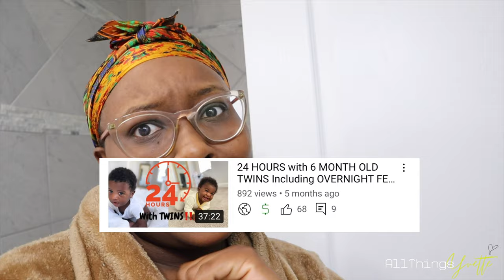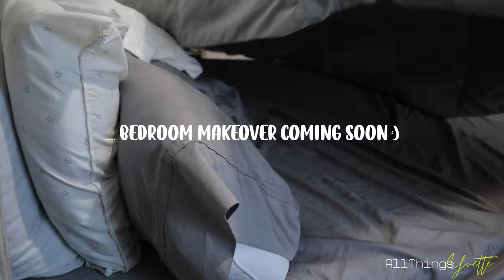24 Hours with 1 YEAR OLD TWINS - Day In The Life With Twins | 2022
Hey Hey ATY GANG 🤟🏾,

Sorry for not uploading yesterday ! This video took forever to upload ! But now Its up and Its stuck ! 😂🥴 so here we are with another 24 Hours with Twins but this time 1 year old version ! Enjoy !

Xoxo
ATY